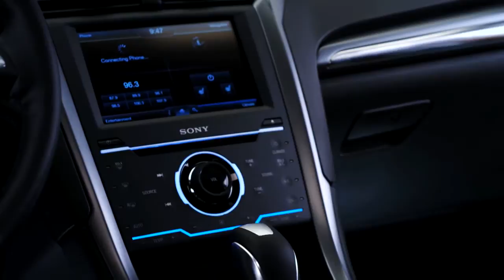Ford Fusion 2013 HD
Exterior and interior of Ford Fusion model year 2013 in HD video